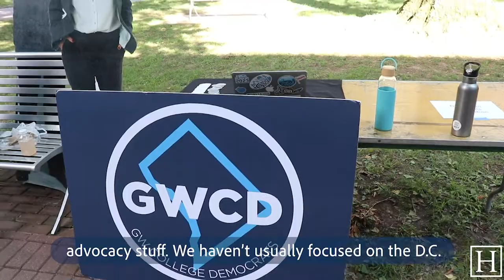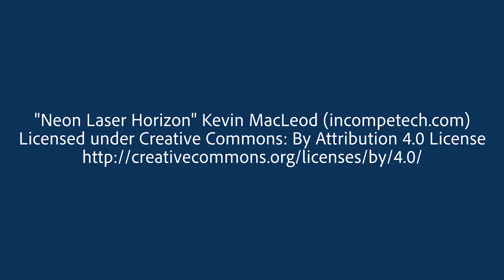Student organizations perform, advertise to new students at MSSC Block Party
Student organizations set up displays in U Yard Friday evening to attract new members to join in the first in-person semester since the onset of the COVID-19 pandemic.

Video by Dante Schulz